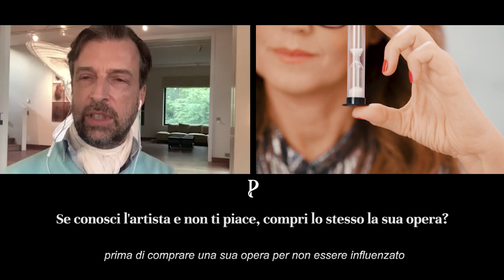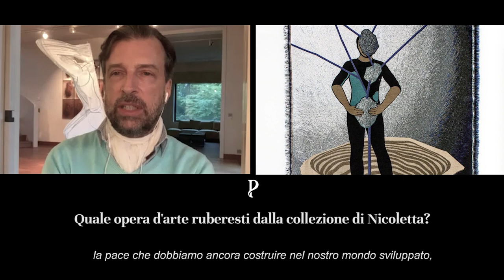Incontri a Regola d'Arte - EP.01 - Nicoletta Fiorucci e Alain Servais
Nella prima puntata di “Incontri a regola d’arte” due tra i più importanti collezionisti e mecenati rispondono, clessidra alla mano, a sei domande sul loro rapporto con l’arte contemporanea.

In collegamento da Grasse, in Provenza, Nicoletta Fiorucci, imprenditrice e collezionista fin dagli anni ‘70, fondatrice di Fiorucci Art Trust, funding patron di numerose istituzioni sia in Italia, suo paese di origine, sia all’estero. È nel consiglio di amministrazione di Serpentine Galleries di Londra. Da Bruxelles, Alain Servais, esperto di alta finanza e collezionista dal 1997.

Al prossimo incontro,
Sabrina

0:00 Introduzione
01:00 Qual è stata la scintilla che ha acceso in te la passione del collezionismo?
02:05 Se conosci l’artista e non ti piace compri lo stesso la sua opera?
02:59 L’arte è una terapia? E se sì, di coppia?
03:49 Se aveste un ruolo pubblico, qual è la prima che fareste a sostegno dell’arte?
05:02 Regali arte?
05:58 Un’opera d’arte che ruberesti all’altro

Incontri a regola d’arte è lo spin off di Private Collection che prevede l’incontro, di volta in volta, di due collezionisti di arte contemporanea tra i più importanti sulla scena nazionale e internazionale. Persone lontane tra di loro, per gusti, provenienza, età, accomunate però da una grandissima passione: quella per l’arte contemporanea, che li ha portati a costruire collezioni importantissime.

Interviste via web, in cui i nostri collezionisti per rispondere alle mie domande hanno a disposizione, al massimo, 30 secondi scanditi in modo oggettivo da una clessidra.

Il tempo è la nostra risorsa più preziosa, proviamo a condensare in pochi minuti un distillato della passione che muove queste persone, per regalare a tutti noi un po’ di bellezza e, perché no, qualche consiglio utile in pillole di circa 5 minuti.